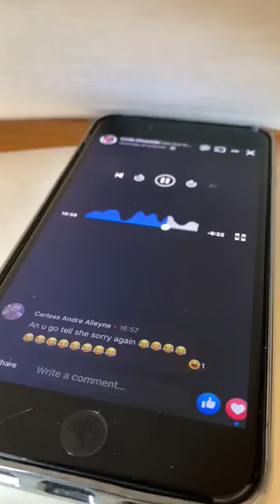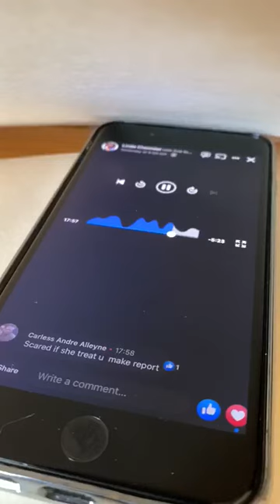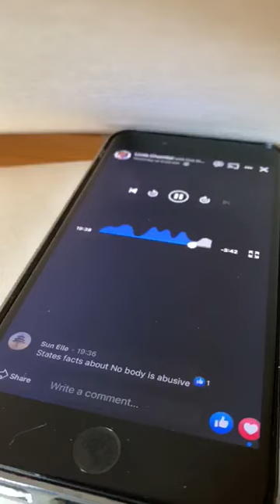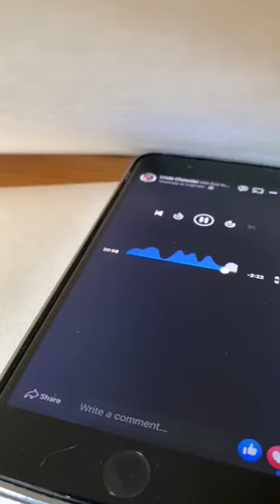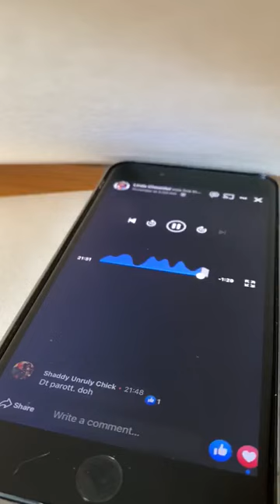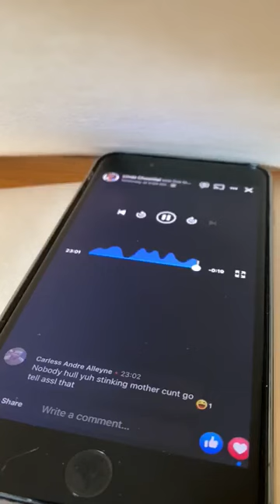Part one umpa cussing asha samaroo 🤣